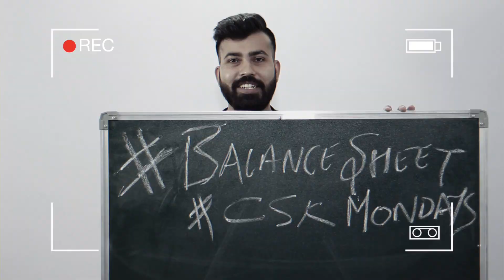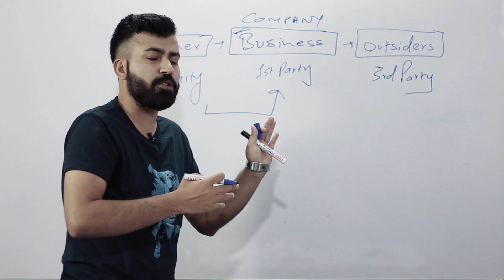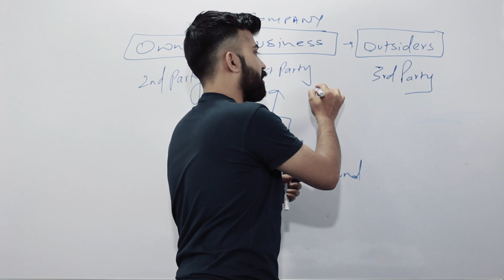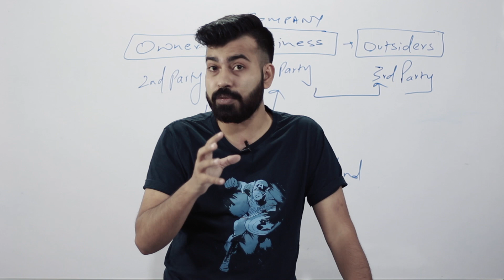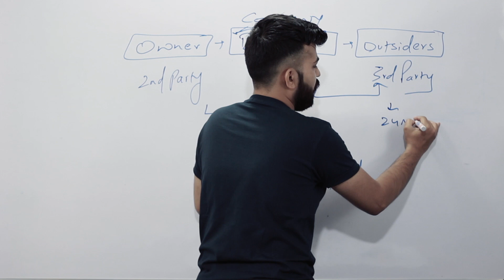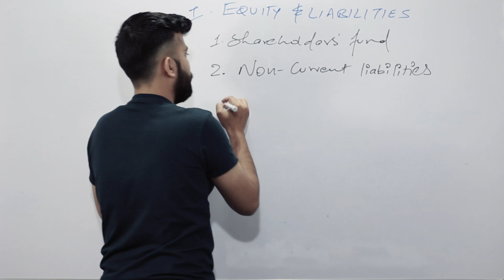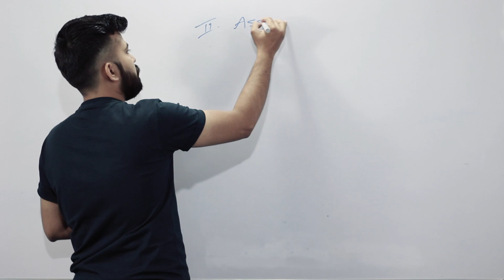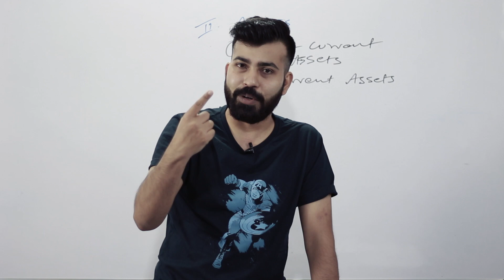Financial Statements of a Company I Balance Sheet I Part 1 CSK Mondays